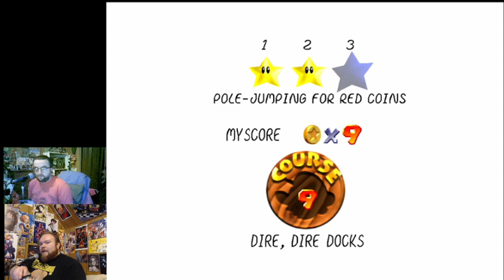Super Mario 64 120 Star SPEEDRUN PRACTICE | Thunder & Lightning | Episode 49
::STREAM ARCHIVE::

Live @ 5 every Sunday and Wednesday!